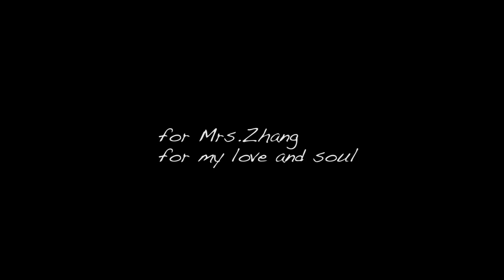Mom of The Morning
Really beloved one specially for mom = 3=